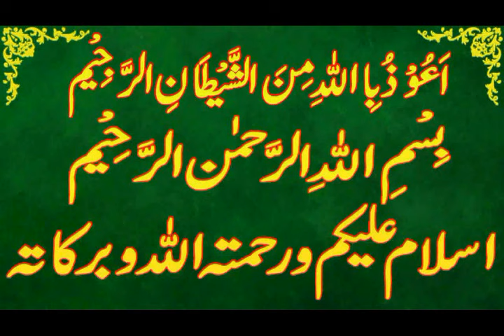Today Islamic Date |Aaj Chand Ki Kya Tarikh Hai |Islamic Calendar 2024 |Hijri date|28 September 2024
Assalamu Alaikum Wa Rahmatullahi Wa Barakatuh. aaj ham is video main baat karen ge Today Islamic Date | Aaj Chand Ki Kya Tarikh Hai | Islamic Calendar 2023 | Hijri date 29 September 2024

rabeehulawal,
Today islamic date 29 September 2024,
islamic date 29 September  2024,
islamic date  2024,
punjabi calendar 2024  September .
desi calendar 2024 September .
islamic urdu calender September 2024.
bhadon ki aaj kia tareekh he.
bhadon ki date today.
bhadon date 2024.
bhadon date today.
hijri calendar.
1445 hijri calendar.
1445 hijri calendar 2024.
islamic calendar.
islamic date.
rabeehulawal 2024.
 rabeehulawal date 2024.
rabeehulawal date today.
rabeehulawal ki aaj kitni tarikh hai.
rabeehulawal ki aaj kya date hai.
rabeehulawal ki aaj kya tarikh hai.
rabeehulawal ki kya tarikh hai aaj.
rabeehulawal ki kitni tarikh hai.
rabeehulawal kya tarikh hai.
rabeehulawal calendar 2024.
rabeehulawal ka chand.
2024 calendar islamic.
2024 arabic calendar.
2024 muslim calendar.
2024 islamic calendar.
2024 hijri calendar.
urdu calendar 2024.
2024 urdu calendar.
arabic calendar.
calendar 2024 islamic.
punjabi calendar.
today safar date.
today safar date 2024.
aaj rabeehulawal ki kya tarikh hai.
aaj rabeehulawal ki kau n si tarikh hai.
aaj rabeehulawal ki kya date hai.
rabeehulawal kya tareekh hai.
aaj islami tareekh kya hai.
aaj rabeehulawal ki kitni hai.
aj rabeehulawal ki kya date hai.
aj desi month ki date.
desi calendar.